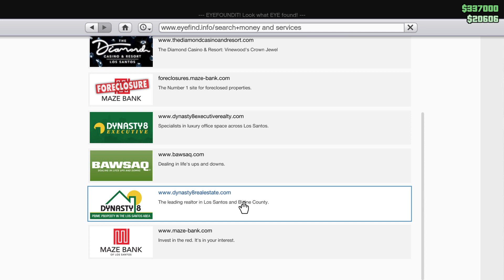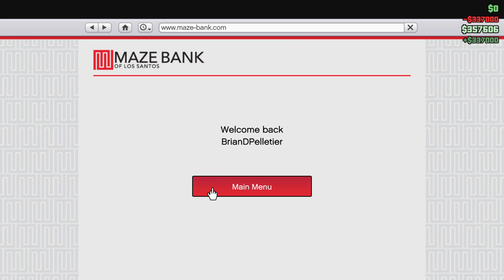Grand Theft Auto V (Another way to make $$$,$$$)